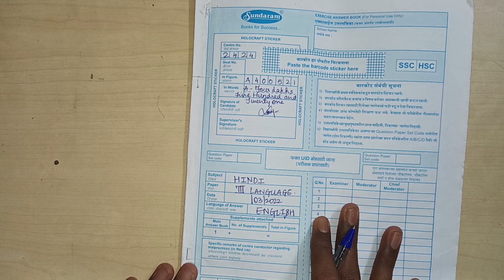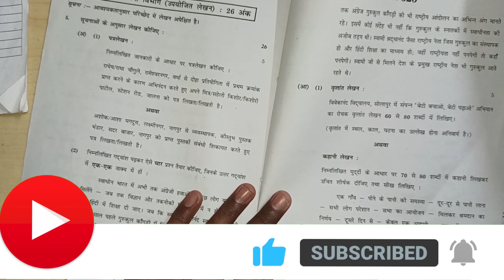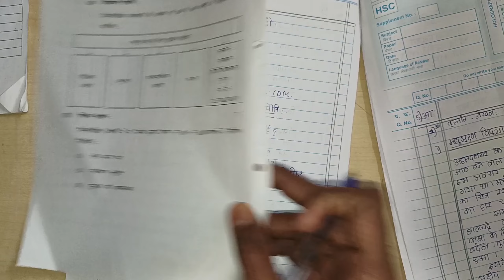YEH SAARI GALTI MATT KARNA |HINDI PAPER PRESENTATION TIPS| SCORE BETTER MARKS IN BOARD EXAMS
CHAMPION BOOK IS AVAILABLE NOW JUST AT Rs. 59/-

THIS ANSWER SURELY WILL TURN IN EXAM FOR YOU TO GIVE FULL MARKS AND I WANT YOU, NOT TO GIVE A CHANCE TO LOSE EVEN 1 MARK

THANKS 😊 XOXO

ANY QUERIES: DM ON INSTA: VINAYPANEKAR

ALSO,

📸 Vinaypanekar